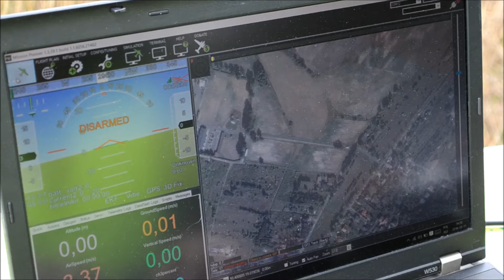Zostań operatorem drona! Zapraszamy na szkolenia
Prowadzimy kursy VLOS (loty w zasięgu wzroku), BVLOS (loty poza zasięgiem wzroku), INS (uprawnienia instruktorskie). Zapewniamy własny sprzęt - drony oraz symulatory lotów. Nie musisz mieć żadnego doświadczenia, my Cię wszystkiego nauczymy. Mamy zniżki dla studentów i uczniów.

Masz pytania?